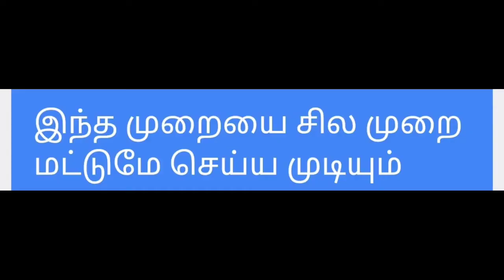how to charge waste remote battery 🔋 using Mobile charger